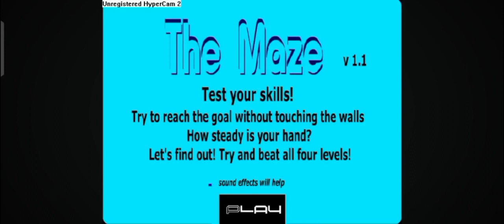Scary Maze Game - Justin Bieber